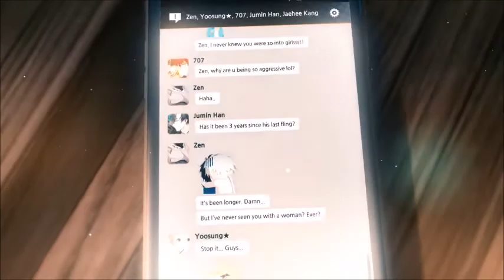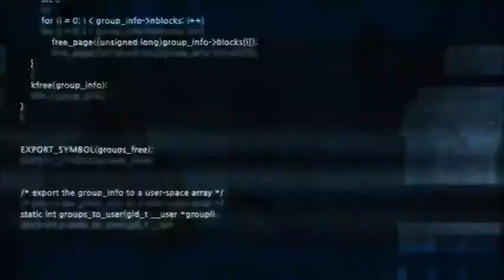【English Cover】Mystic Messenger OP: Mysterious Messenger (TV-Size)「Yukine雪音」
pLEASE STOP TAKING OVER MY LIFE GODDANG IT, NO SLEEP IN MONTHS and gahhhhhhh, Yoosung is my bae but I'm not Rika, Goddamn it I'm not single BLEGH MY LIFE, why are they so great Please save me but seriously Yoosung is mine nuff said bai okay
~Lyrics in Closed Captions~
Credits
Game: Mystic Messenger
Song: Mysterious Messenger
Original: DoubltTO ft. Han

Ask-
ask.fm/OkamiChiLen

Lyrics
(I just got your messages.)

Every morning I wake up to same sweet sound,
Picking up my phones that’s been ringing,
Wondering what’s new what I have missed? I was offline.
Anyway I will end up hearing your story.

Same questions every single day
Please know that I’m not good at asking,
Your face lights up laughing from the jokes that i’ve made,
You would never guess that I am suspicious…

(Tick Tock Time is running out.
What are you doing right now?)

Don’t even know your name.

They think I’m crazy. My heartbeat goes up.
Words cannot express my love for you.

Did you get mysterious messages?
It’s a piece of the puzzle.
The letters are the only clues to solving hidden mysteries.

If you can feel the trace that is me call me out..

(I’ve been watching you from the start)